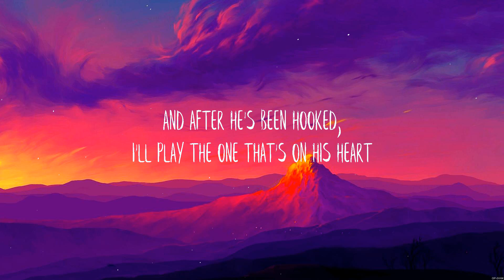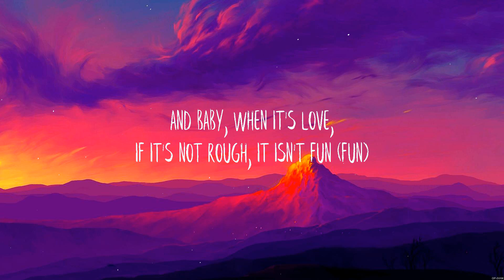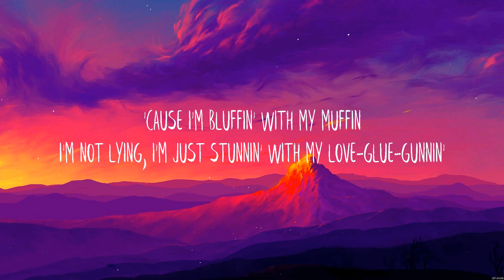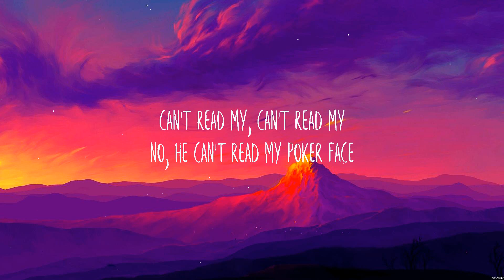Lady Gaga Poker Face Lyrics #59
Poker Face - Lady Gaga (Lyrics) - , ,

1. Poker Face - Lady Gaga
2.  -
3.  -
4.  -